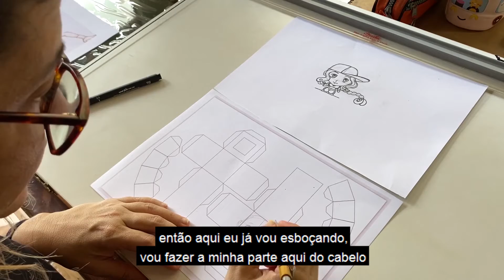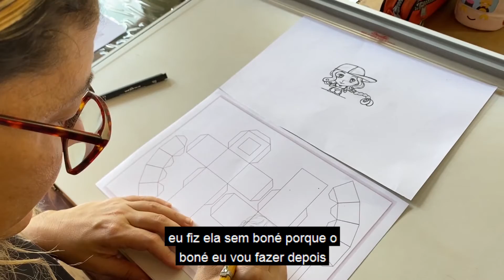Oficina de Manga - parte 3